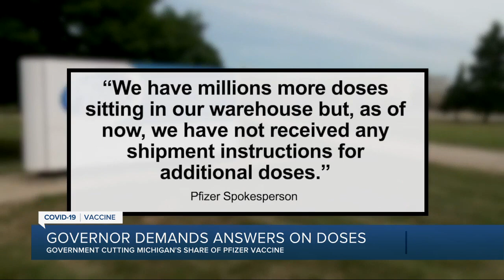Whitmer criticizes Trump admin over vaccine shipments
A frustrated Gov. Gretchen Whitmer has criticized the Trump administration because Michigan will receive fewer doses of the coronavirus vaccine than expected in its next allocation.